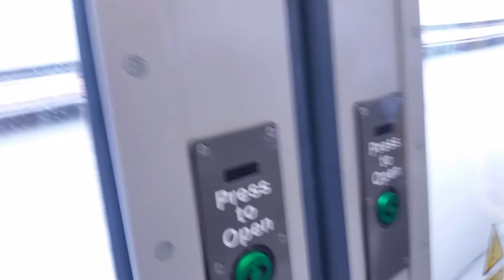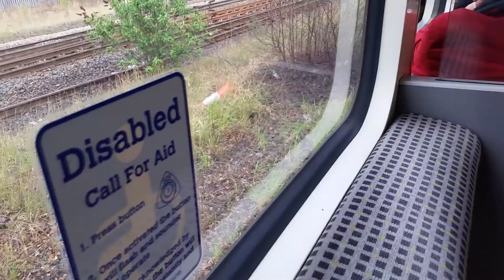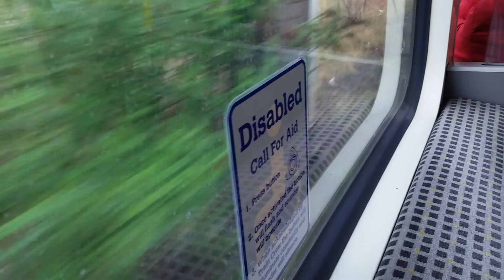Tyne And Wear Metro Class 994006 Lots of Wrong Next Stop Annoucements